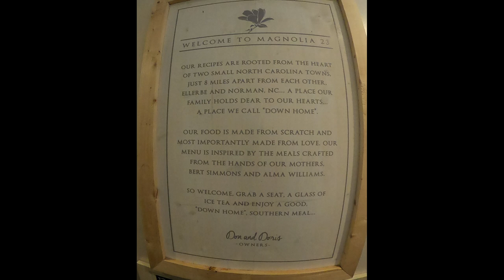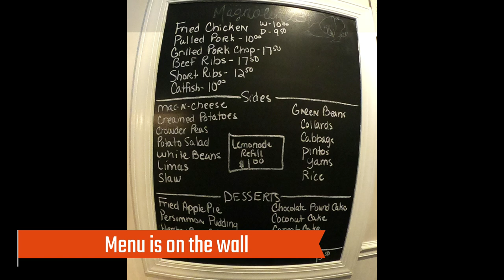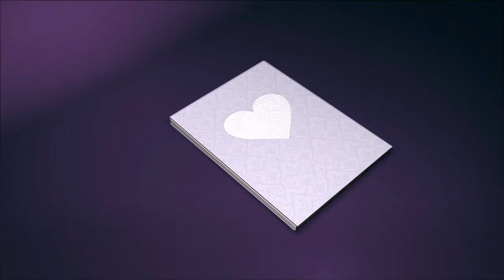Pisgah Wooden Covered Bridge and Magnolia 23 Restaurant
Join us on adventures through-out North Carolina.  We try to find those hidden gems and unique places that do not show up on the city's "things to do" list.  If you have any great, off the beaten path, restaurants or unique locations we should visit, please leave us a comment and we will try our best to check it out.  :)

Magnolia 23
23 S. Fayetteville Street
Asheboro, NC

Pisgah Covered Bridge
6925 Pisgah Covered Bridge Rd
Seagrove, NC